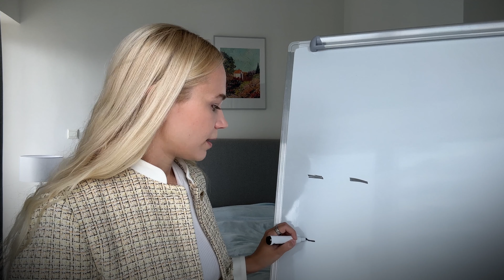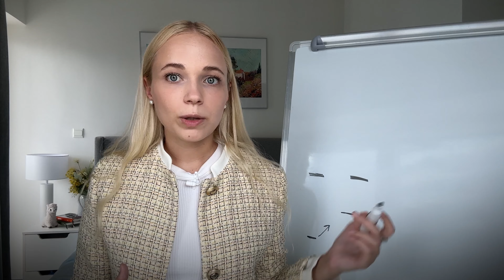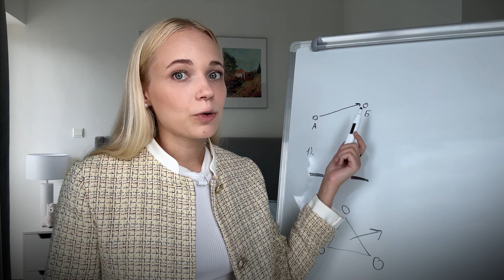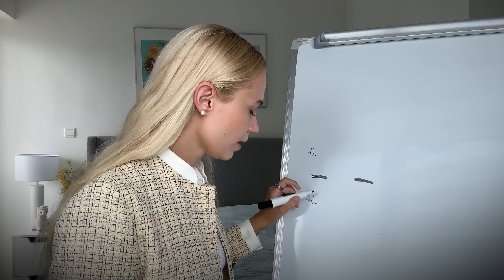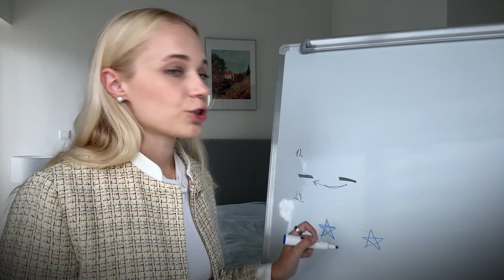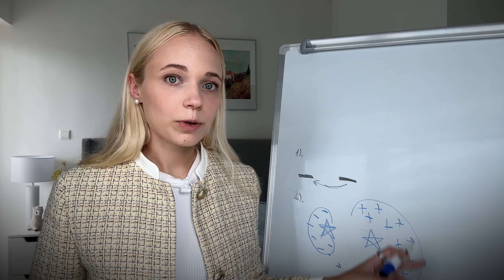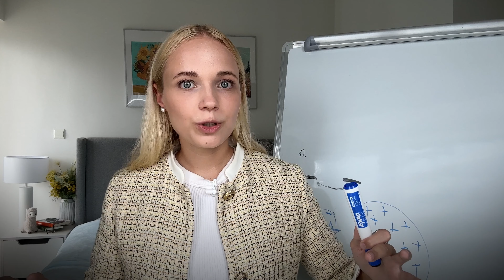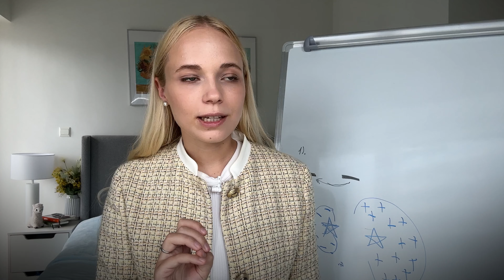Как ВСЕГДА ПОЛУЧАТЬ РЕЗУЛЬТАТ на любом обучении? | Позиции наставник - ученик - эксперт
Как встать в позицию ученика так, чтобы получить результат с любого обучения? Уверена, что многие сталкивались с проблемой: курсы и наставничества прохожу, одна вода, результаты не меняются. Как опытный покупатель на рынке инфобизнеса могу вас немного огорчить... часто проблема не в продукте, а в нас! (но не всегда тоже).

00:00 - как правильно учиться
01:37 - почему у вас не получается обучаться?
03:09 - из какого состояния нужно забирать знания?
05:21 - как поменять мышление?
09:19 - как я училась в состоянии жертвы?
14:57 - как правильно коммуницировать с наставником?
17:24 - как выбрать адекватного наставника
18:26 - как проигрывают разоблачители?
21:19 - за какими учениками преимущество?
23:14 - почему принимать - очень важный навык?
27:06 - как помогает ответственность?
29:03 - кто больше всех получает выгоду?
31:32 - как правильно усваивать информацию?